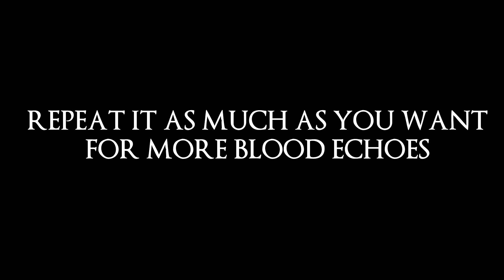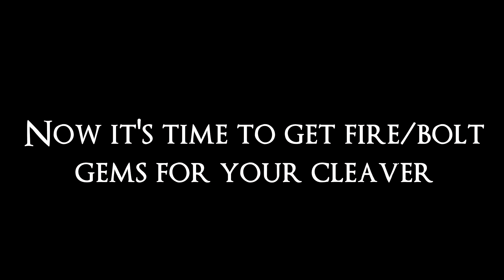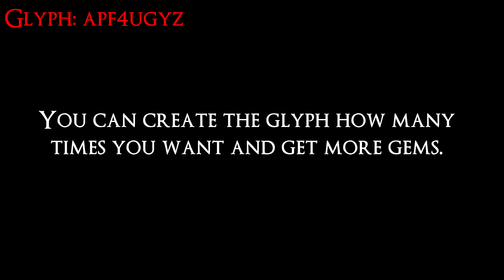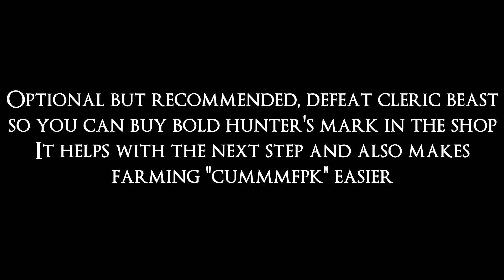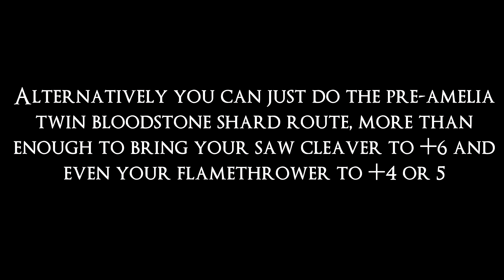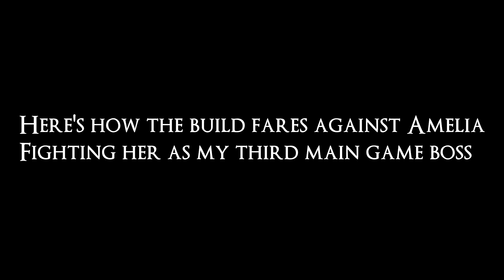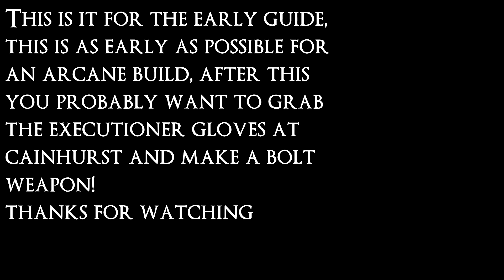How to Make an Arcane Build early [Bloodborne 2024]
As all "early guides" this requires glyphs therefore ps plus.
This is a bullet point guide that allows to get you a fully operational op arcane character build BEFORE Vicar Amelia. Please bear in mind arcane build cannot be complete before very late in the playthrough and this build focus as much as possible with what you can do at the start.
Grab your flamesprayer and make a fire saw cleaver, get all the levels you deem necessary, dip into false depths and get early 22% fire/bolt blood gems.
Glyphs used: cummmfpk for blood echoes, apf4ugyz and btfn42va for gems.
0:00 preparations
2:20 flamesprayer setup
4:58 best early radial gems.
6:37 twin bloodstone shard
8:16 best early waning gem
9:26 Character ready for mid game